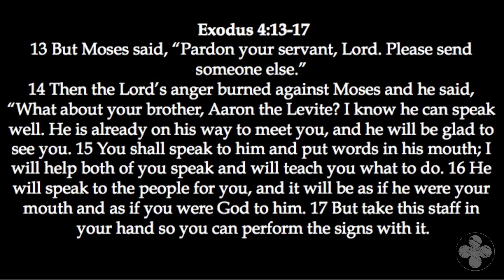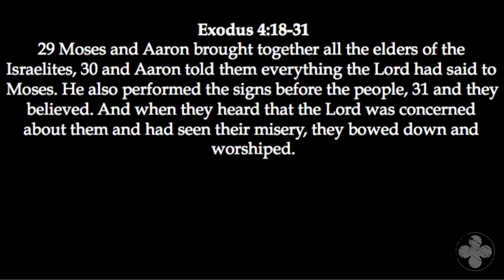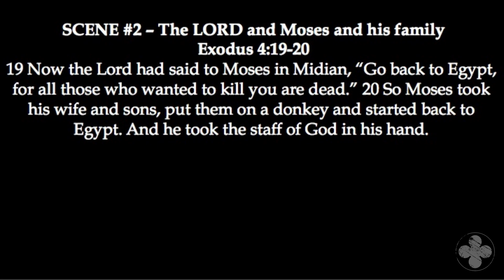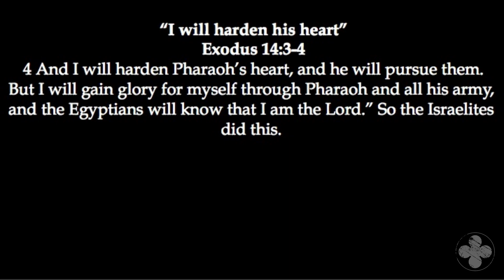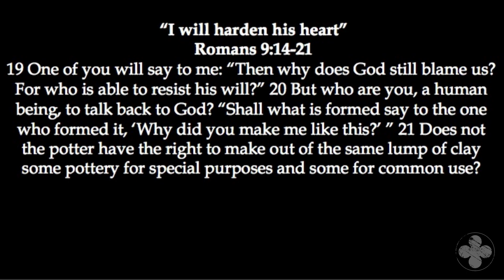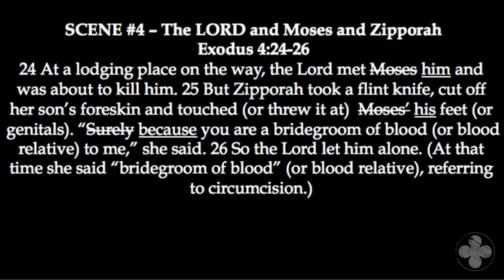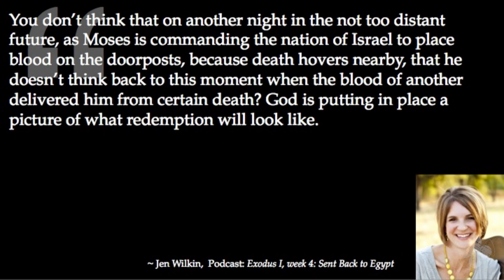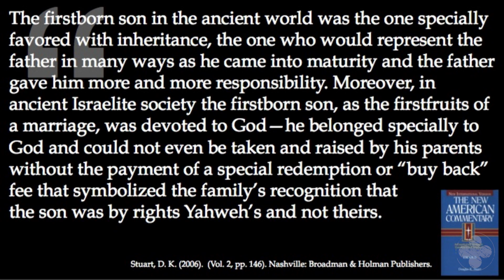It's Time to Go | Exodus 4:18-31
Moses returns to Egypt after being empowered by God. How can we connect the Exodus story to the gospel story?

The Gospel According to Moses: A Study of Exodus
Cor Chmieleski